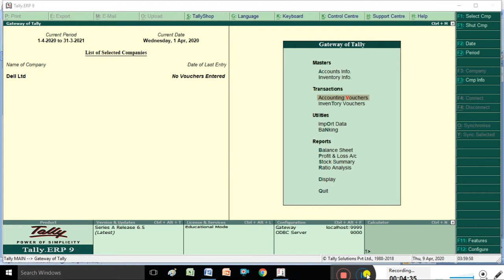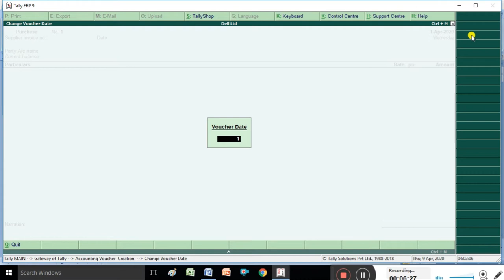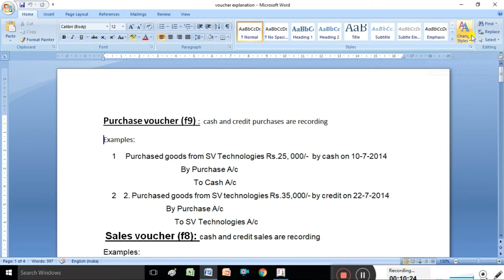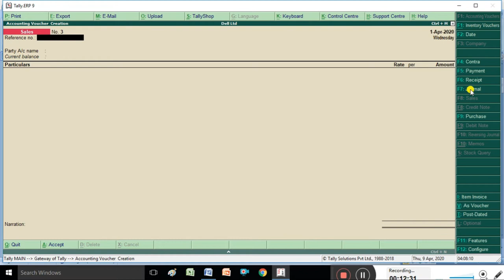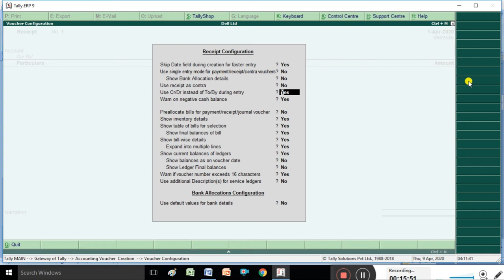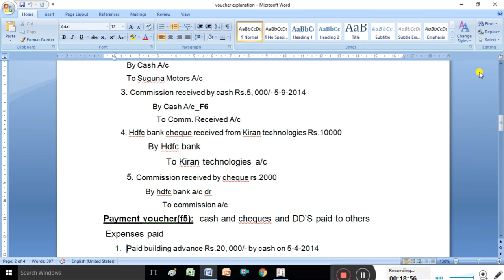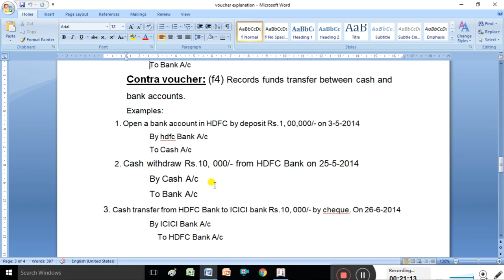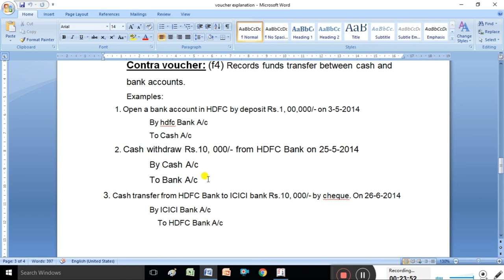How to create Vouchers in Tally erp9 In Telugu, voucher creation in Tally ERP9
Tally in Telugu Part 5
voucher creation in tally in telugu
Vouchers Explanation and Creation in Tally